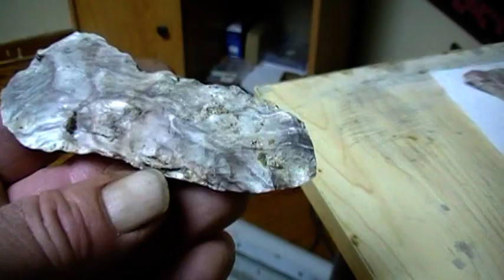richards rocks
down on kims corner